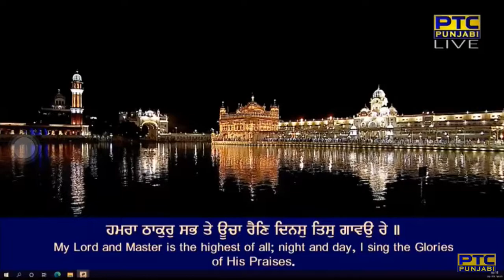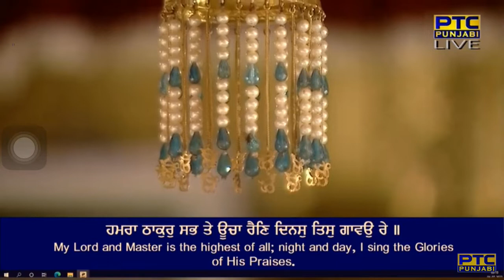Hamra Thakur Sabh Te Ucha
aasaa mahalaa panjavaa dhupadhe ||

gur parasaadh merai man vasiaa jo maagau so paavau re ||
naam ra(n)g ih man tirapataanaa bahur na katahoo(n) dhaavau re ||1||
hamra thakur sabh te ucha rain dhinas tis gaavau re ||
khin meh thaap uthaapanahaaraa tis te tujheh ddaraavau re ||1|| rahaau ||
jab dhekhau prabh apunaa suaamee tau avareh cheet na paavau re ||
naanak dhaas prabh aap pahiraiaa bhram bhau meT likhaavau re ||2||2||131||

By Bhai Sahib Singh Ji